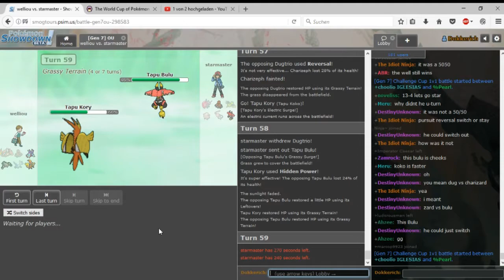World Cup of Pokémon XII-Round 1: Welli0u vs Starmaster (Sun&Moon OU) w/Dokkerich